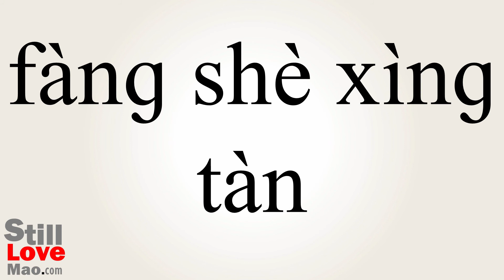How to Say Radiocarbon in Chinese